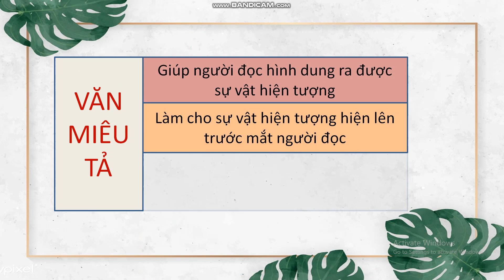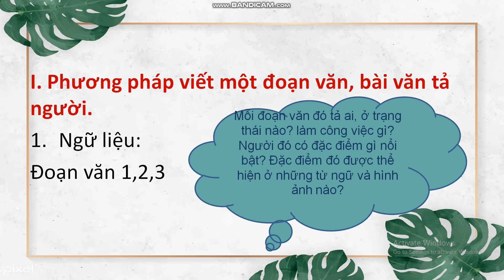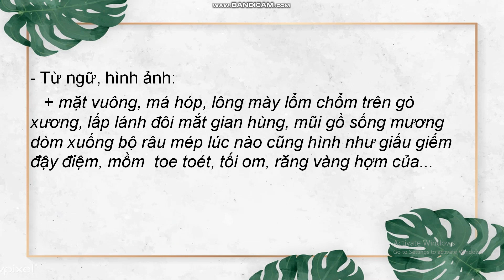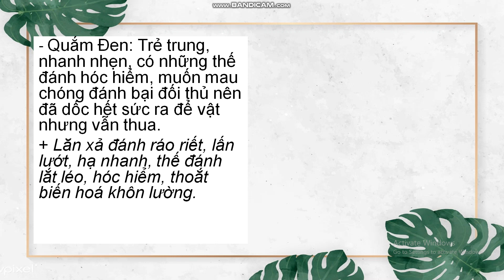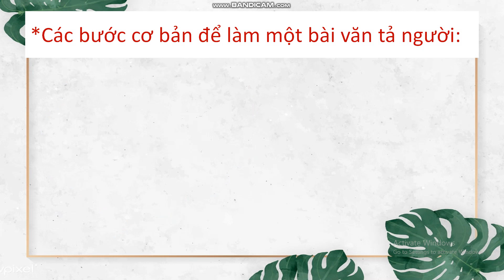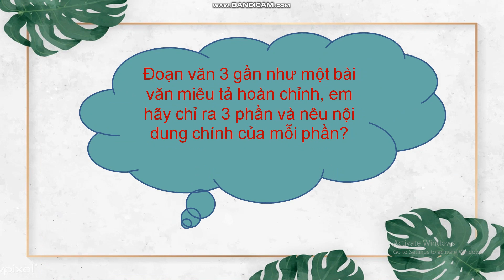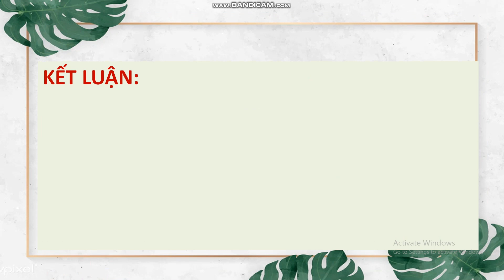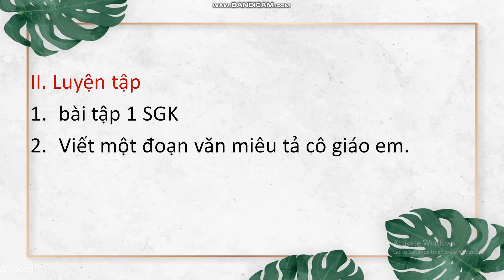Lớp 6 - Môn Ngữ văn: Tiết 87: Phương pháp tả người (Cô Nguyễn Thị Thu Hà, ngày 20/4/2020)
Lớp 6 - Môn Ngữ Văn: Tiết 87: Phương pháp tả người
     Giáo viên Nguyễn Thị Thu Hà - GV Ngữ Văn Trường Phổ thông Chất lượng cao Hùng Vương
     Chúc các em có một tiết học thú vị!!!
     Các em có thể theo dõi các bài giảng trước đó của môn Ngữ Văn 6 nhé:

          * Địa chỉ: Khuôn viên Đại học Hùng Vương, phường Nông Trang, thành phố Việt Trì, tỉnh Phú Thọ.